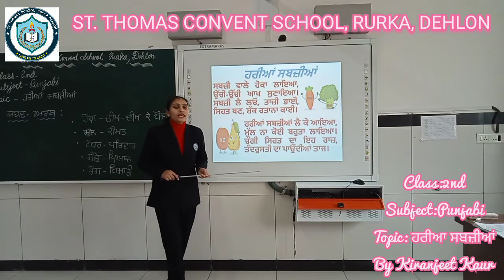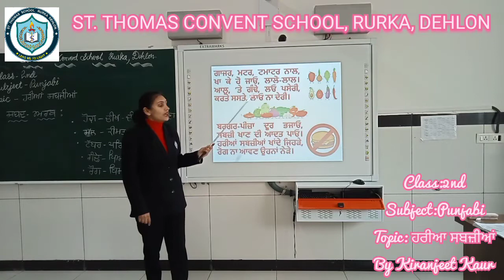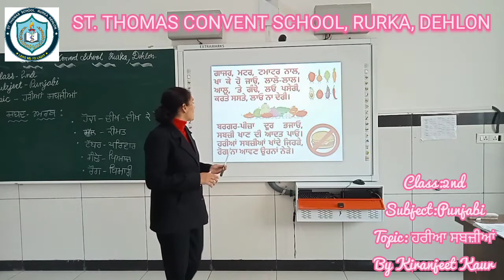Class 2nd (ਹਰੀਆਂ ਸਬਜ਼ੀਆਂ)